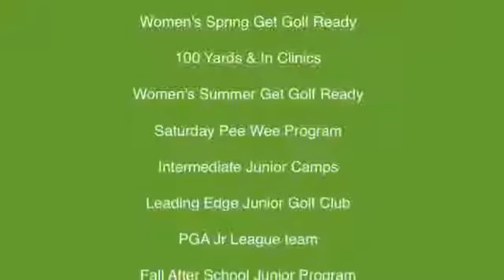2014 GRAA Awards, Sarah Bitney, PGA